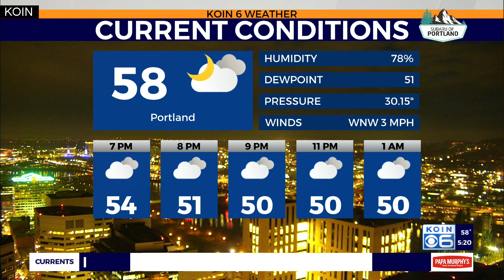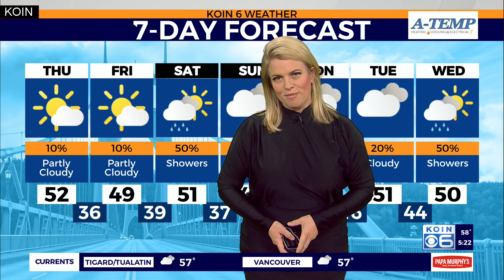KOIN 6 News at 5:00 pm